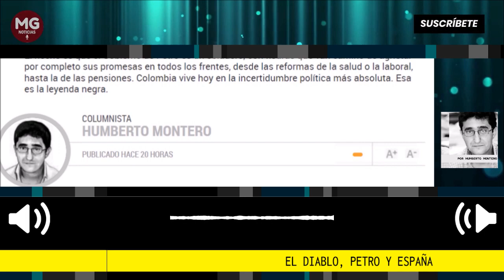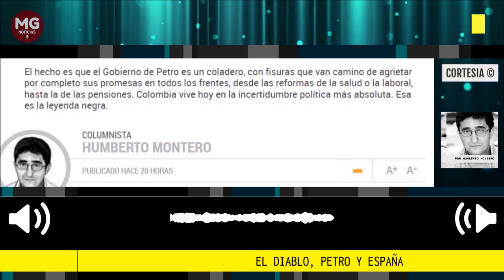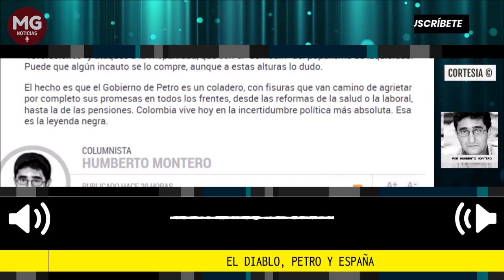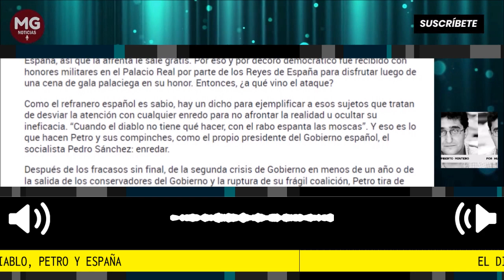EL DIABLO, PETRO Y ESPAÑA 🚨 Columna Humberto Montero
Petro anda de gira por España y como el cariño que se le tiene en estas tierras a todos los colombianos es inmenso, le abrimos los brazos con fraternal afecto. Y lo hacemos por ustedes, por el decoro democrático que a otros les falta, como hemos visto con la expulsión del venezolano Juan Guaidó de Colombia, puesto que Petro les representa a todos, mal que les pese.